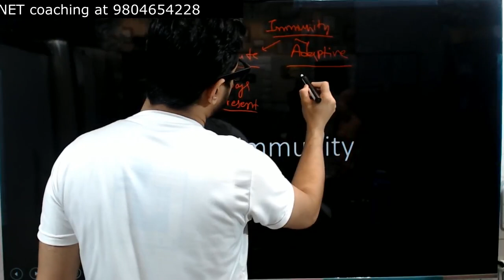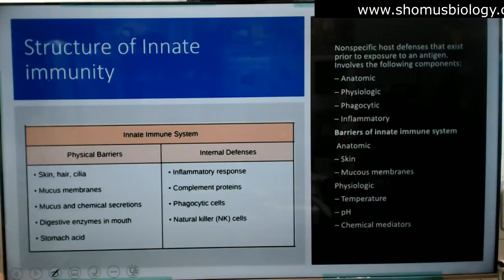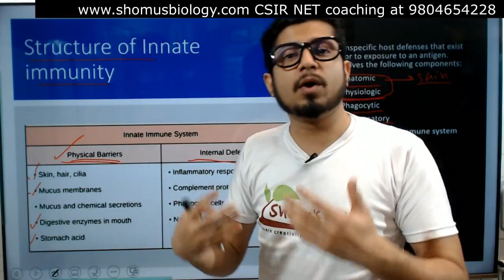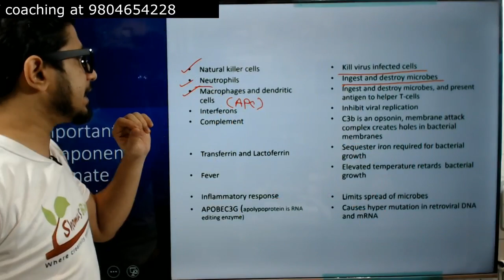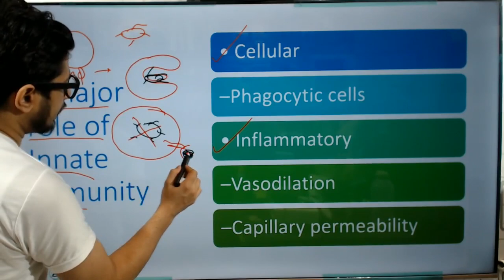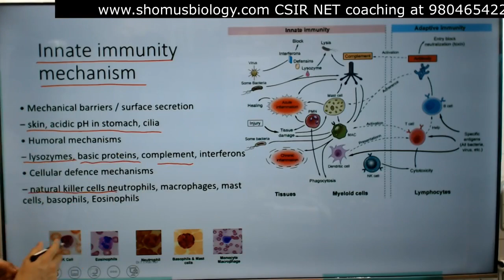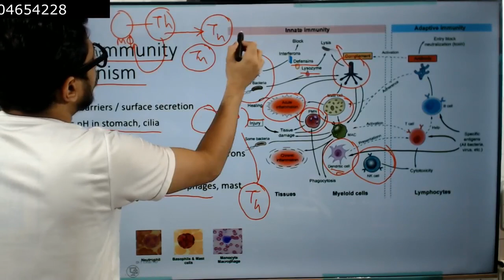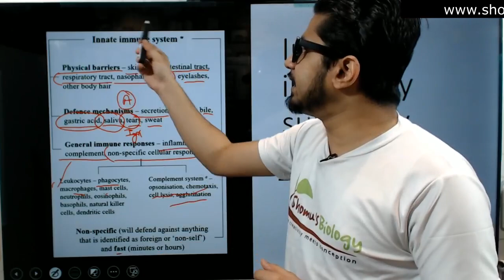Innate immunity in Hindi | Immunology lecture 4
Innate immunity in Hindi | Immunology lecture 4 - This immunology lecture explains about Innate immunity in Hindi. This immunology lecture will explain what is innate immunity. This will explain about the components of innate immunity including the cell mediated in age immunity and the humoral mode of innate immunity. Innate immunity is always active in human immune system and is protecting us against pathogens always. Innate immunity is composed of cells of immune system like neutrophil, macrophage and other cells of immune system. Complement proteins are also part of innate immune system
that works as the humoral mode of immune system.
This lecture will explain answers to the following questions -
What is innate immunity?
What is innate immune system?
What are the components of innate immunity?
What is cell mediated in te immunity?
What is humoral mode of innate immunity?

Janiye innate immunity kya Hai? Innate immunity kaise Kam karta Hai?